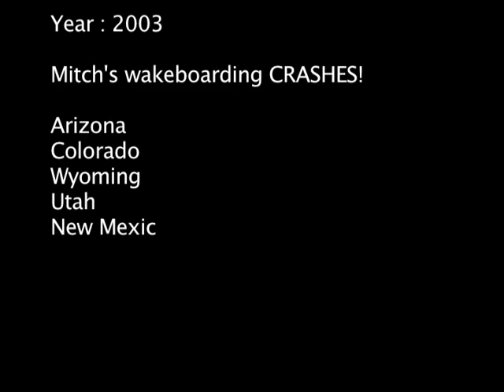Mitch's wakeboarding crashes - Year 2003 | MicBergsma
I took all my older wake boarding clips ane burned them to DVD in 2004. Last night (Feb 16, 2012) Brooke transferred them to the computer's hard drive so I can share this on YouTube. Check it out... plenty of crashes along with some concussions and knock outs!

On Feb 12, 2003 I moved to Loveland, Colorado from Lynden, Washinton. I met some great people and spent most of the summer wakeboarding and working hard to learn lots of new tricks. In Colorado, I entered two competitions and won in both advanced and expert divisions. Got my first sponsor from a local shop in Ft. Collins, Colorado called Sideawyz Watersports. Such a fun time and great experience!

Won my first Pro comp in 2006 in New Braunfels, Texas.

Song:
The Focus Group
"Baby Fat"